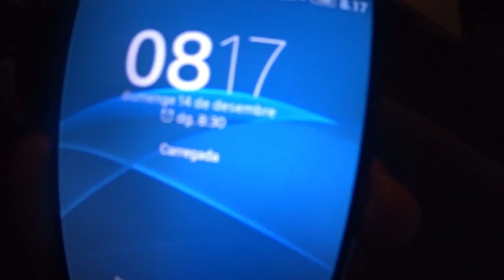Bike Solidario Enfermedades Coronarias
Bike solidario para las enfermedades coronarias